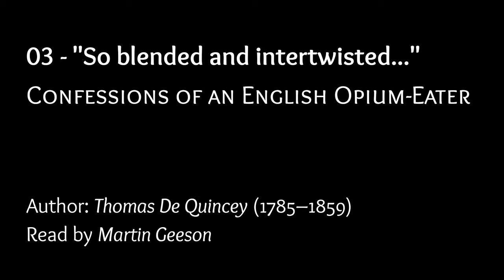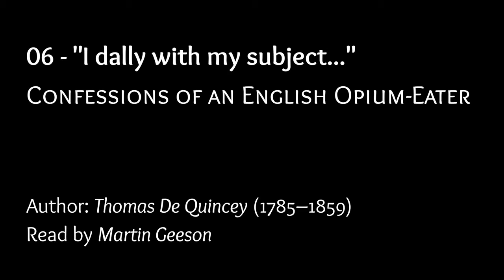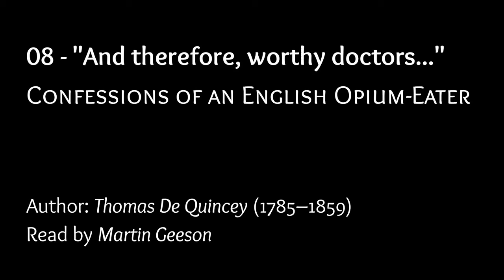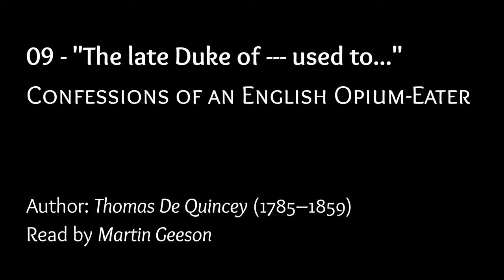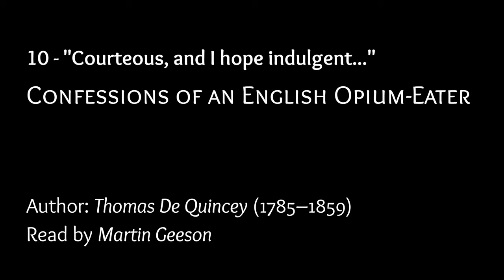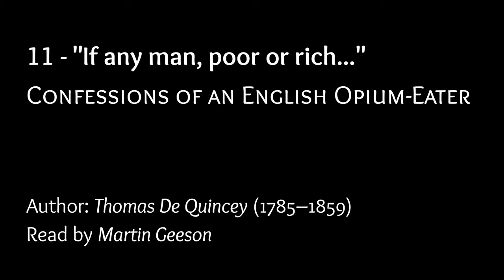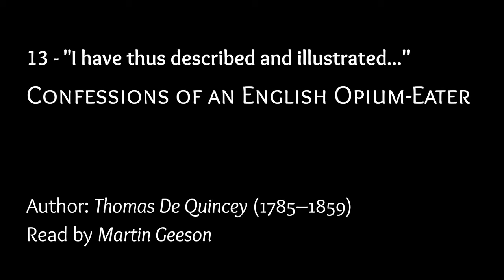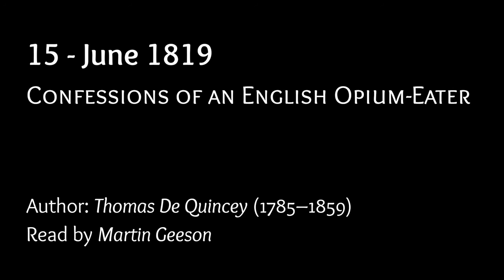Thomas De Quincey - Confessions of an English Opium-Eater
Librivox narration by Martin Geeson